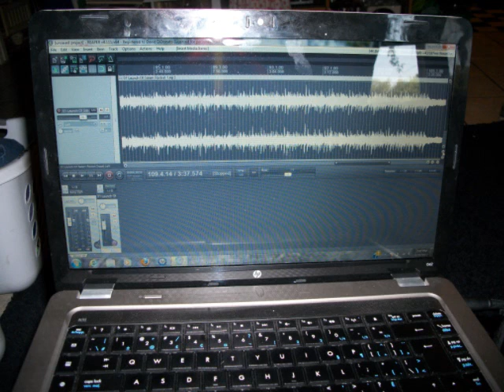Nudibranch 06 Hydrophobia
Logic Studios